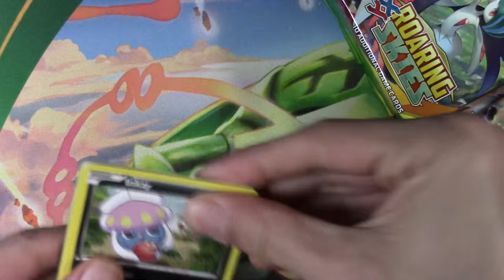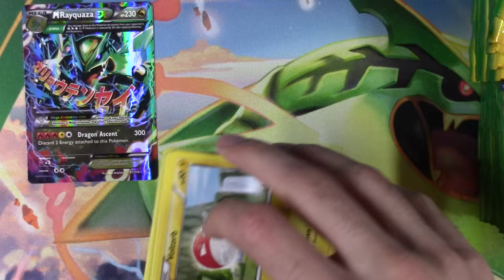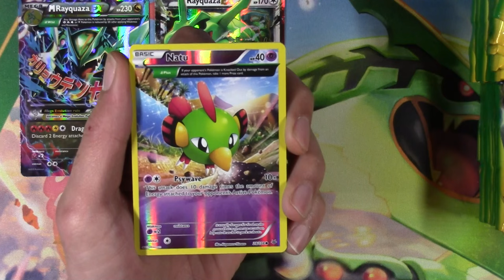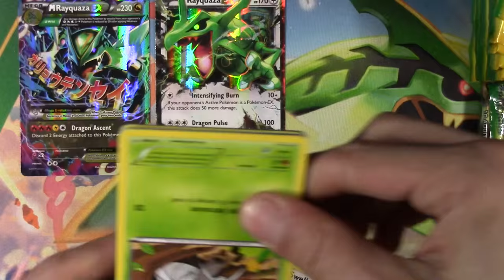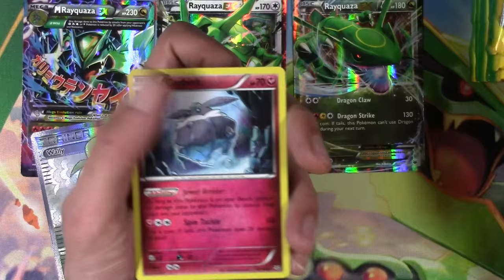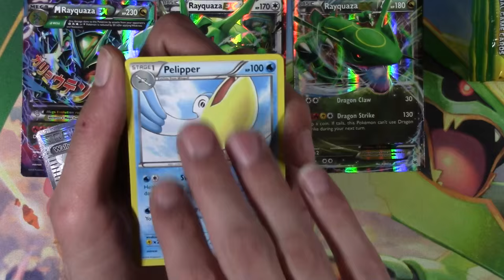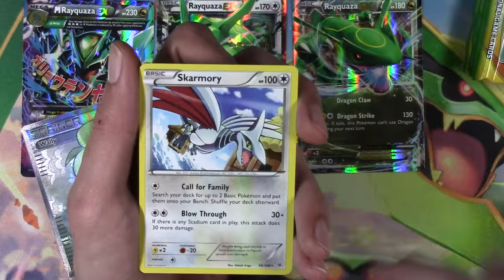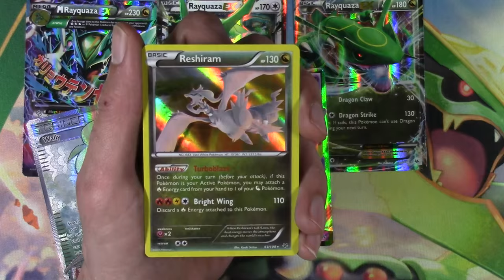Roaring Skies #3 - Daily Booster Box Opening - Pokemon TCG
Buy stuff from us... If you want, you're an adult, you can do what you want.